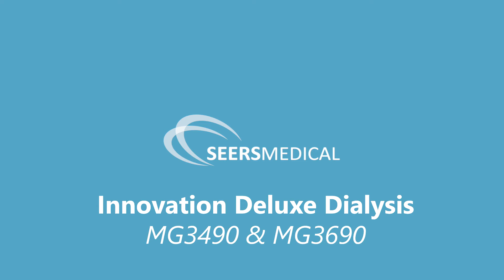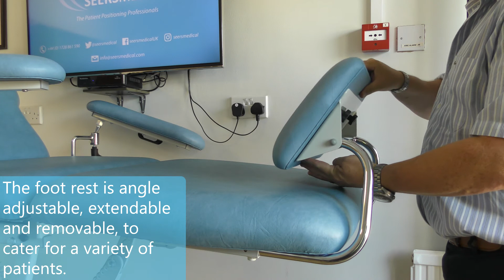SEERS Medical | Innovation Deluxe Dialysis - MG3490 & MG3690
SEERS Medical are the leading UK Manufacturer of treatment tables, examination couches and medical seating.